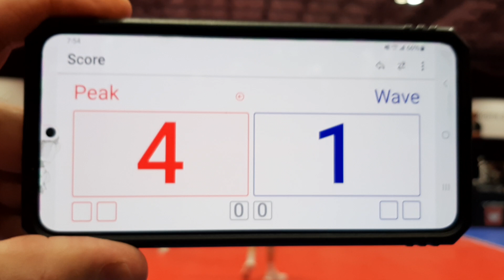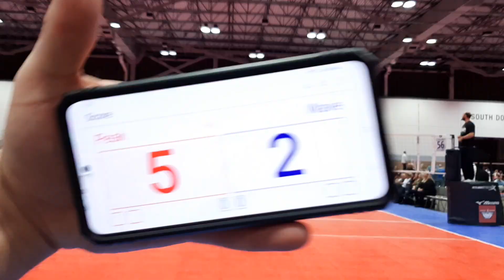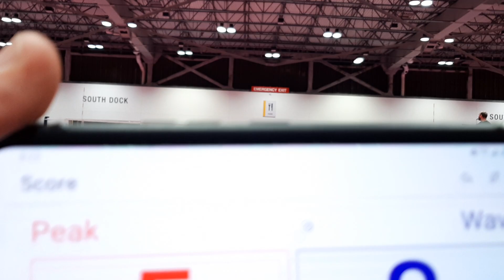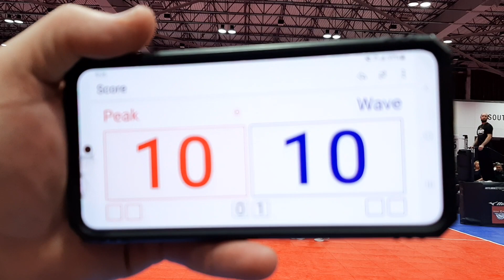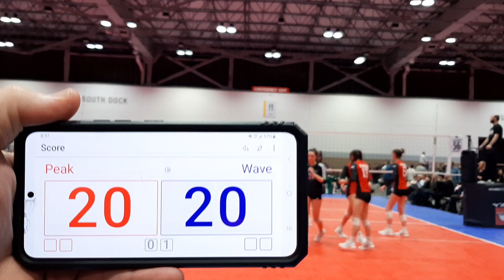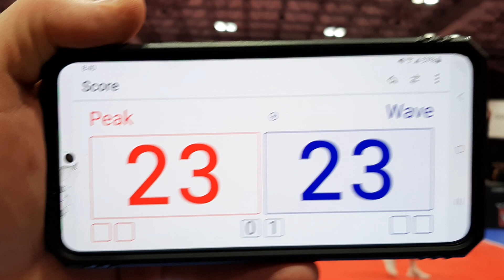Elevation v Wave